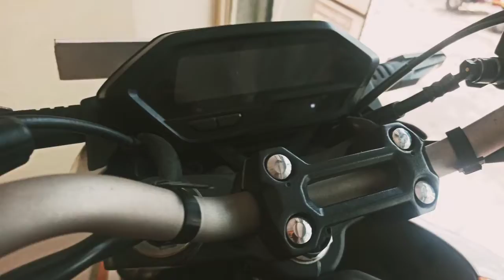Honda Hornet Repsol 2.0 BS 6 Detailed